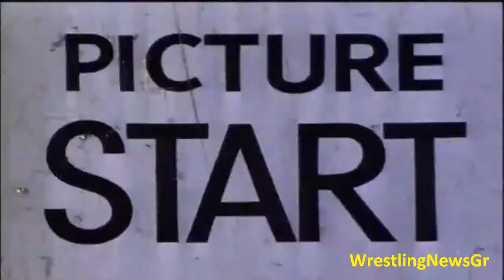WWE SummerSlam 2013 Match Card Full [HD]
Comment what do you think about the matches :D